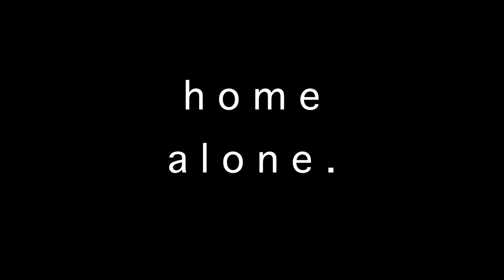Home Alone | BMPCC + Zhiyun Crane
What do you do on a rainy day? Make a short film! :)